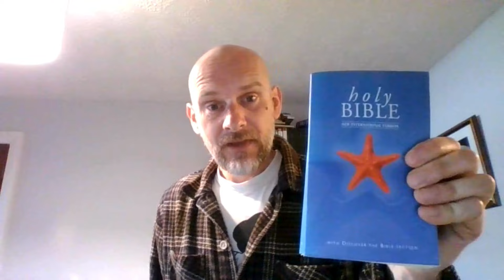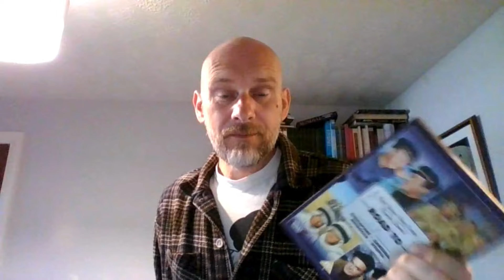Hopkins, Glokta and The Wee Lassie From The Witcher - Selling Books On eBay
Ebayawards.com to vote bundles of books 😁

A little list of all the things I use in my book selling enterprise.

100m (almost) of Bubble Wrap
(Same company stg-trading on ebay, you can get it a little cheaper if you buy bulk)